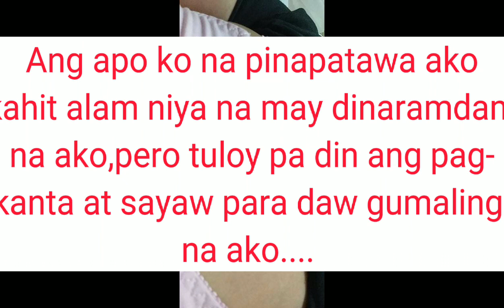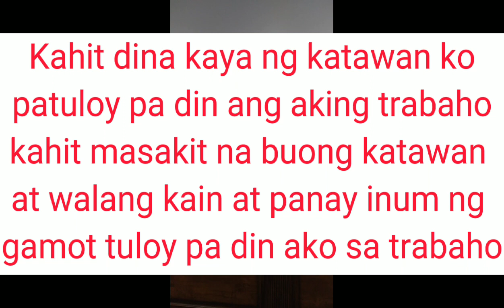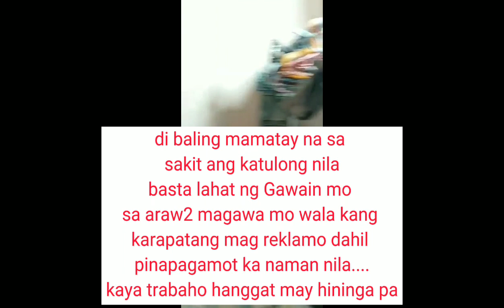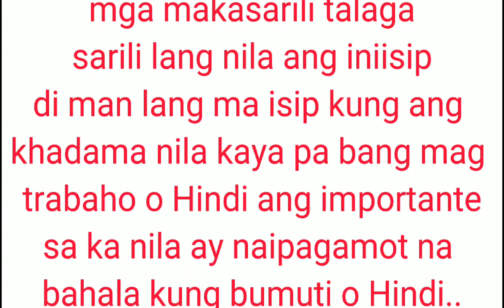Yung akala ko di na ako maka-uwi Pa ng buhay sa Pinas...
Maraming Salamat Panginoon at naka-uwi ako ng boo at ligtas sa Pamilya ko...